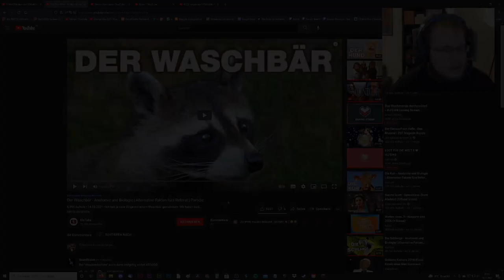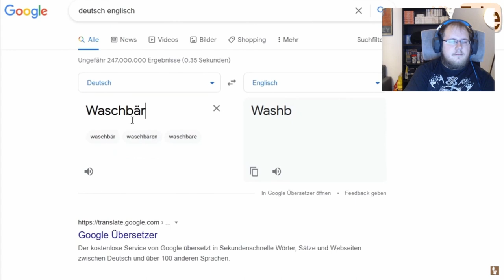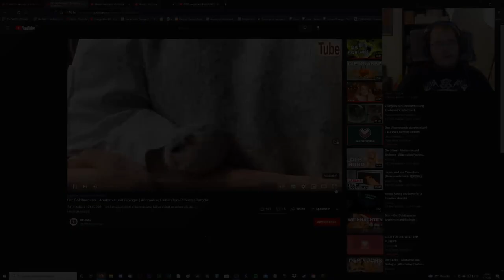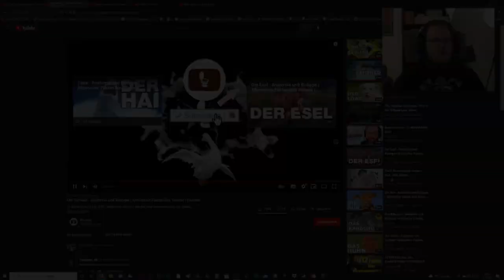Zwergi react to * KloTube – Der Waschbär, Der Hamster & Der Schwan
Zwergi reagiert auf KloTube. Aus dem Twitch Stream vom 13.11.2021